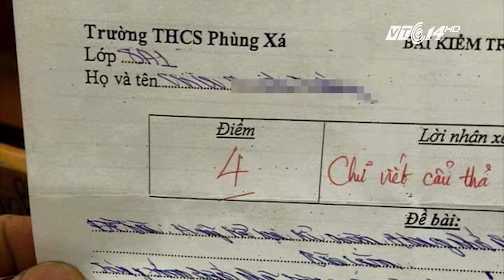VTC14 | Hà Nội: Học sinh lớp 8 viết chữ siêu xấu muốn nghỉ học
(VTC14) - Những ngày gần đây, hình ảnh một bài văn với chữ xấu đến mức không thể đọc được đạt điểm 4 đã lan truyền trên các trang mạng xã hội. Được biết, đây là một bài văn từ đầu năm học của một học sinh trường THCS Phùng Xá, huyện Thạch Thất, Hà Nội. Hiệu trưởng nhà trường cho biết, học sinh này viết chữ xấu vì có biểu hiện chán nản, muốn được nghỉ học.